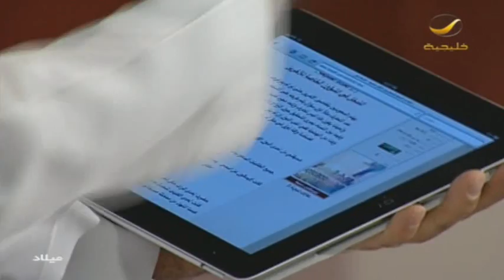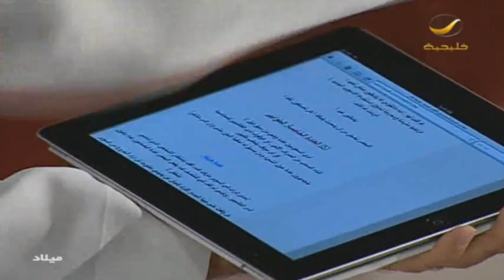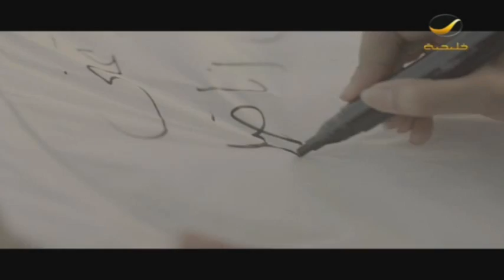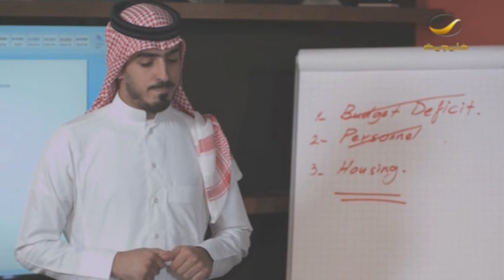ميلاد مع الشيخ سلمان العودة - الحلقه 27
هشتاق ميلاد مع الدكتور#سلمان_العودة
الساعة 04 عصرا بتوقيت السعودية

الترددات
102 Freq. (10,775 MHz) - H - SR: 27500 S/s - FEC 3/4